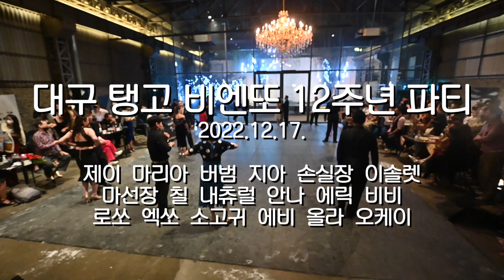대구 탱고 비엔또 12주년 파티 (2022/12/17) #3